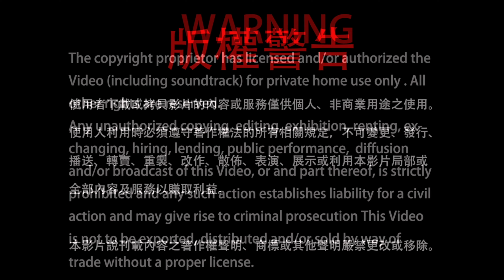20221231_千手觀音護摩_送師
20221231_千手觀音護摩_送師